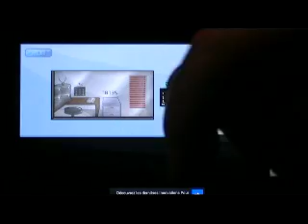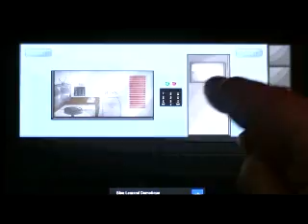Need To Escape Niveau 21 - Level 21 Walkthrough - astuces et trucs fr